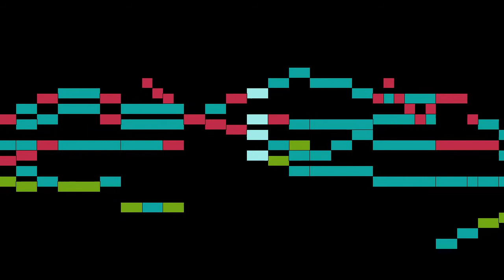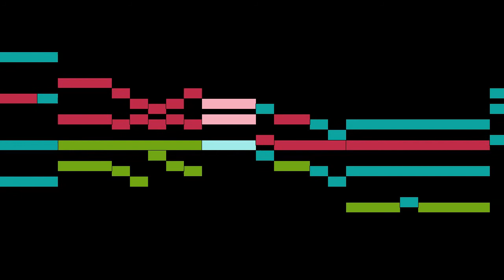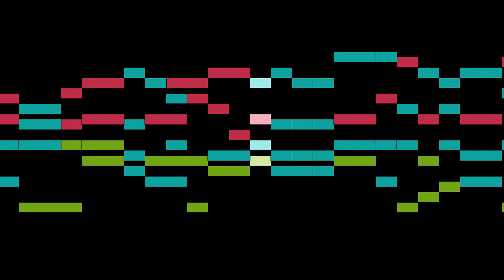Viro - Sanctus and Benedictus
An animated score of "Sanctus and Benedictus", from Misa Cantantibus Organis, by Viro.